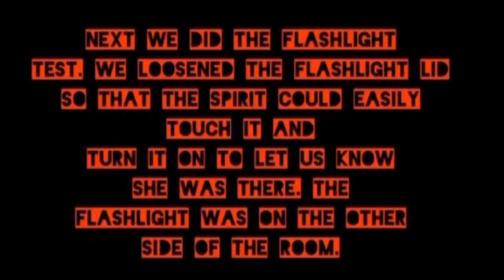Not so scary ghost stories!! Kid friendly!